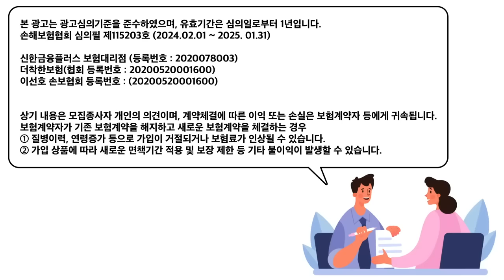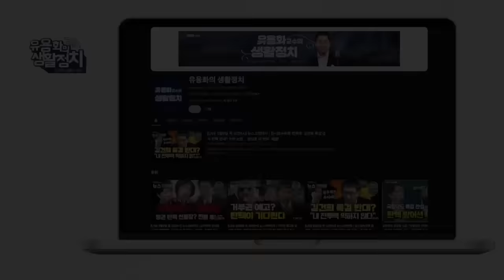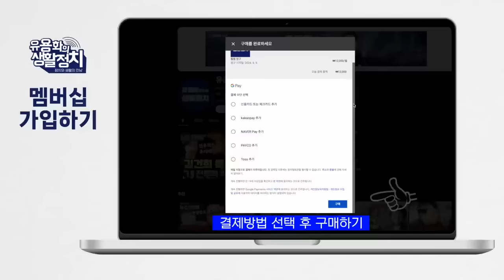왜 문재인 정부 다음에 검찰정권이 탄생했나. 윤석열 녹취록 또 다른 것 기대한다. ” ‘15일’ 비통함에 나는 울지 않으려고 했다 “ [최민희 의원]